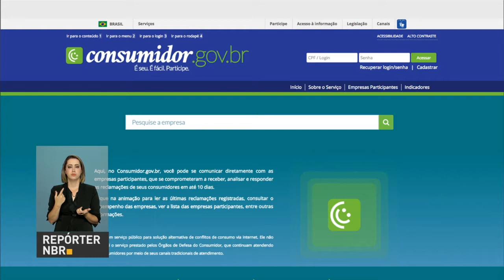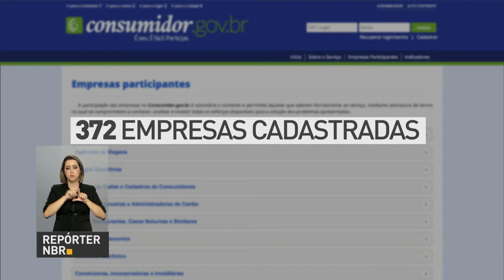Procons realizaram 2,4 milhões de atendimentos em 2016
REPÓRTER NBR - 16.03.17: O setor de telecomunicação liderou o ranking de reclamações dos consumidores em 2016, de acordo com dados divulgados hoje pelo Ministério da Justiça e Segurança Pública. Para fazer valer seus direitos e resolver os problemas com as empresas e prestadores de serviços, os cidadãos contam também com o Portal do Consumidor. A plataforma conta com 372 empresas cadastradas e registrou mais de 500 mil queixas desde 2014.